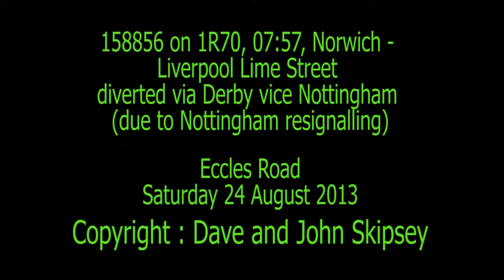158856 on 1R70, 07:57, Norwich - Liverpool Lime Street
158856 on 1R70, 07:57, Norwich - Liverpool Lime Street
diverted via Derby vice Nottingam (due to Nottingham resignalling)
Eccles Road